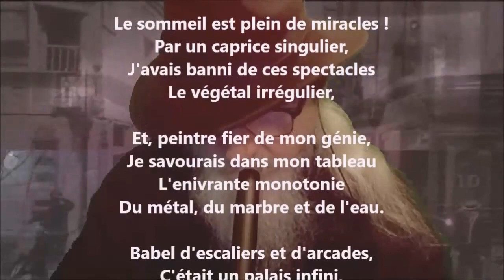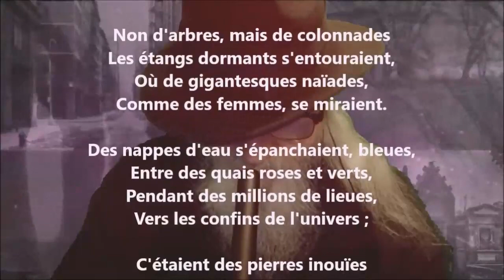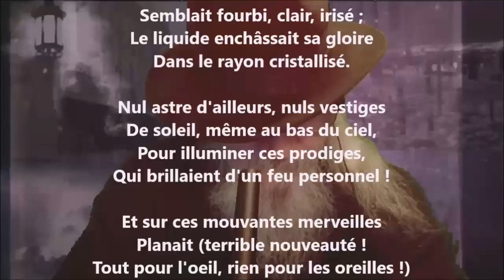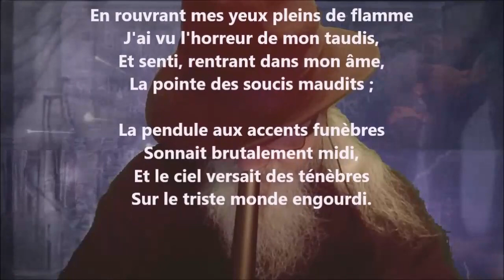Rêve parisien - Charles Baudelaire lu par Yvon Jean